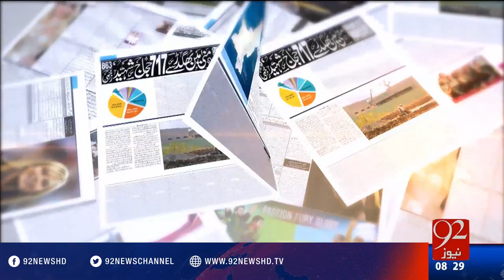Bakhabar Subh -11-07-2016 - 92NewsHD